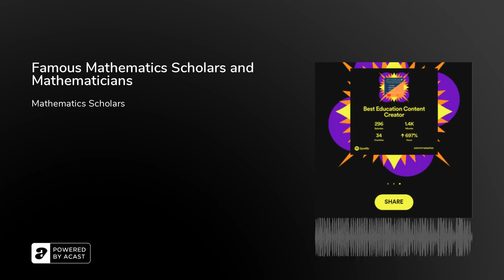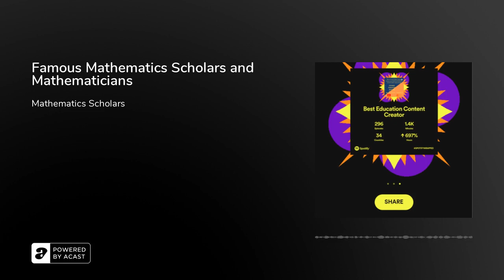Famous Mathematics Scholars and Mathematicians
Join us today:Do you love Education Podcasts shows?.

You can listen to our Best EduCreator Show today.

Best EduCreator Show